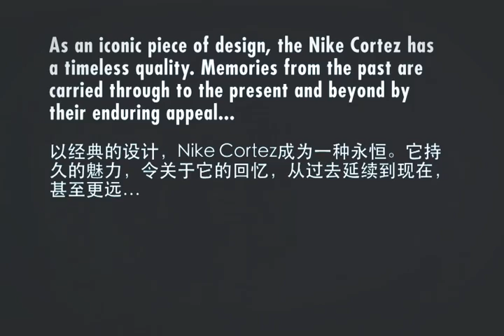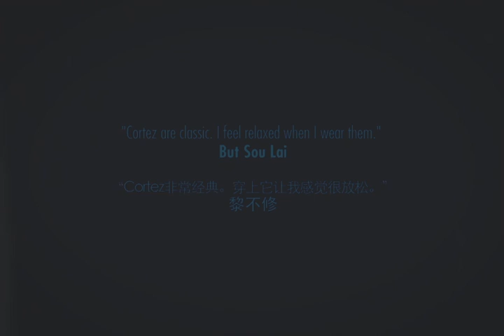Nike Cortez - AN ICON "A day with Cortez in Jinhua"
A day with Cortez in Jinhua (Sheunghai) by But Sou Lai
Featuring Liu Xiao

As an iconic piece of design, the Nike Cortez has a timeless quality. Memories from the past are carried through to the present and beyond by their enduring appeal...

"Cortez are classic. I feel relaxed when I wear them." But Sou Lai

"I like Cortez because they have a sense of time." Liu Xiao